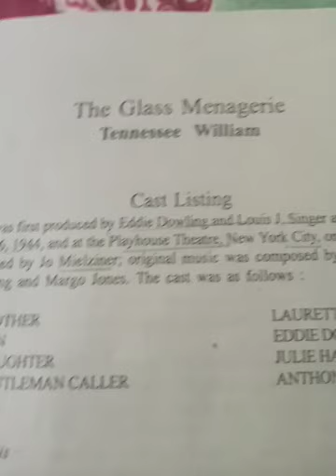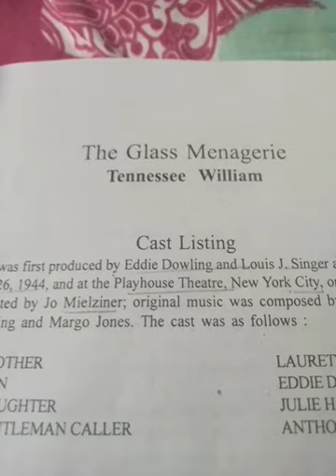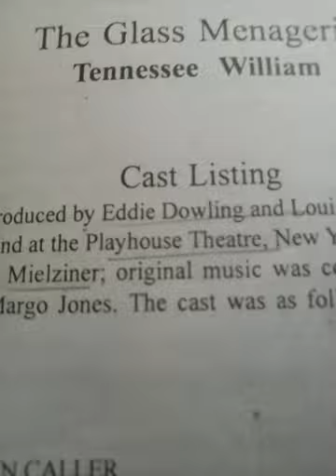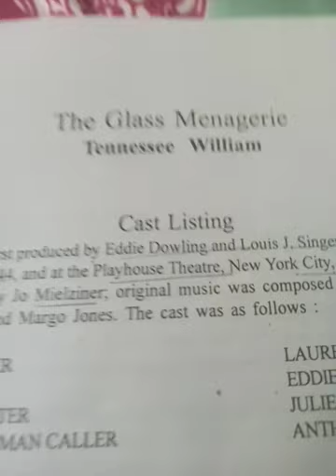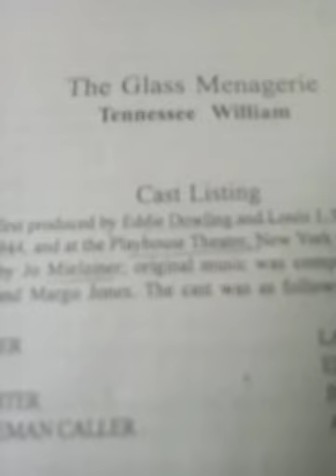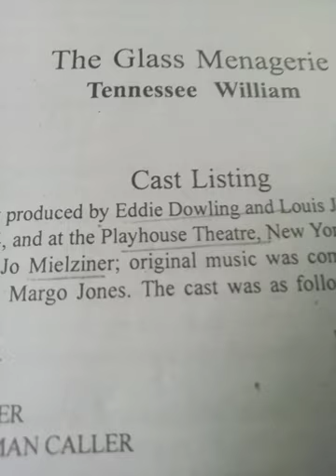Characteristics Features of Tennessee Williams major play ‘The Glass menagerie '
In Bengali